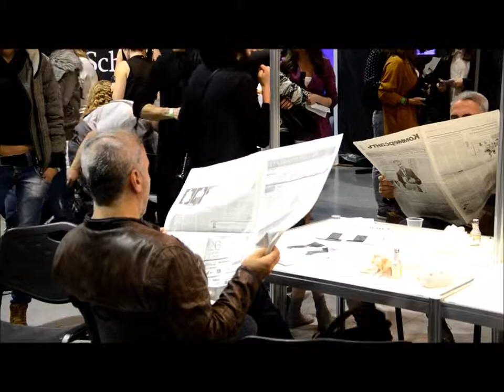ukrainian fashion week by mariya melnyk 960x720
Models - L-Models